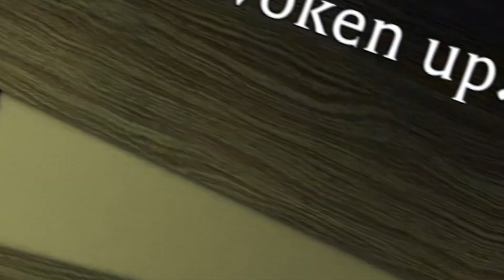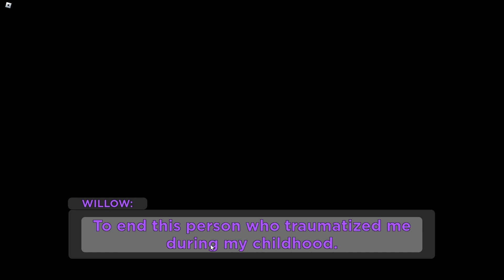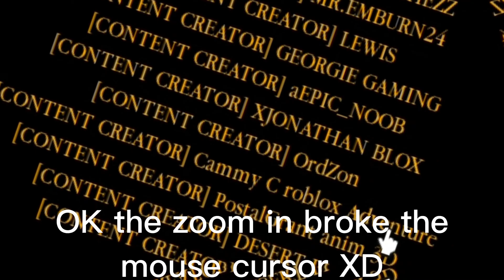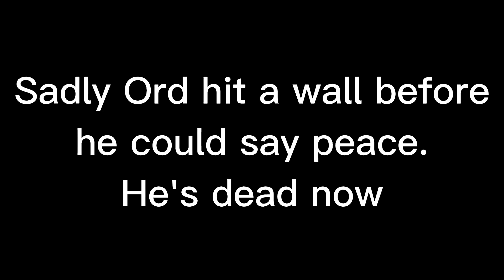Hunted by Father Throughout the Gallery.. | Piggy Rebooted [Chapter 3]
Welcome! I'm OrdZon/Ord whatever you want to call me! Have an PAWesome day! :P